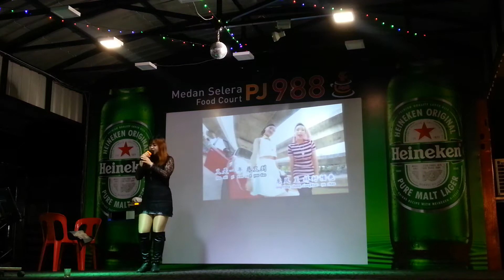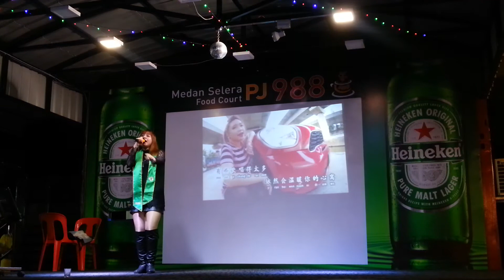歌星：小君：歌曲：新年乐逍遥。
19/12/2019。
安乐市。
PJ988美食中心。
演出歌星：小君小姐。